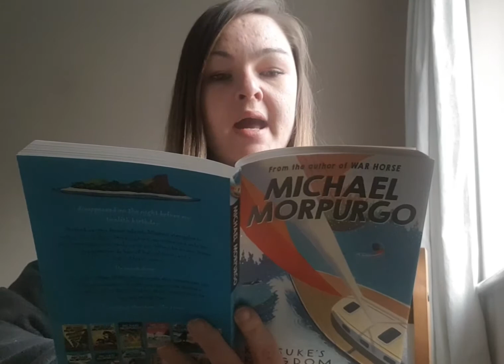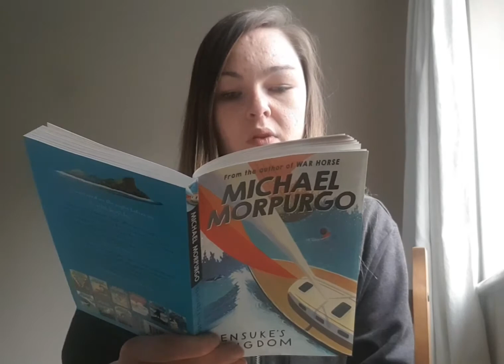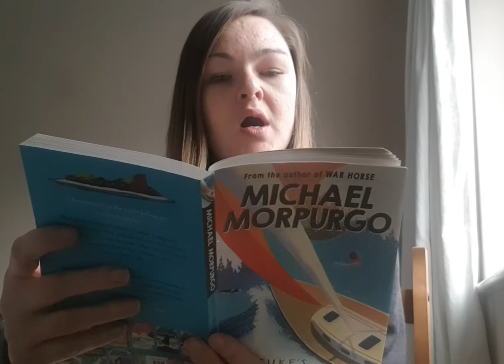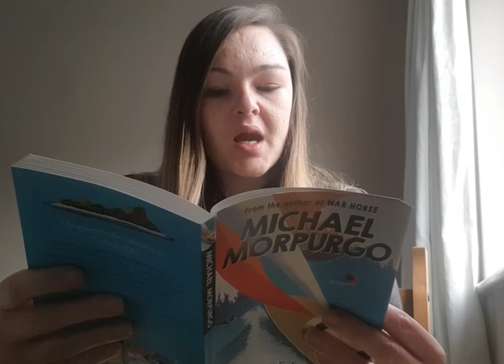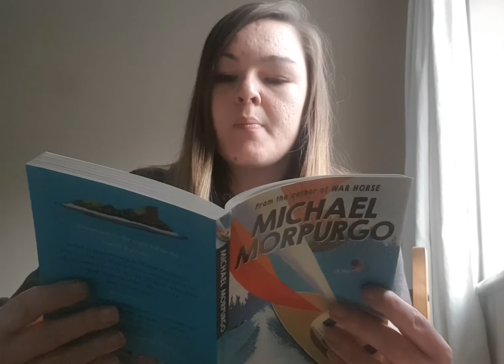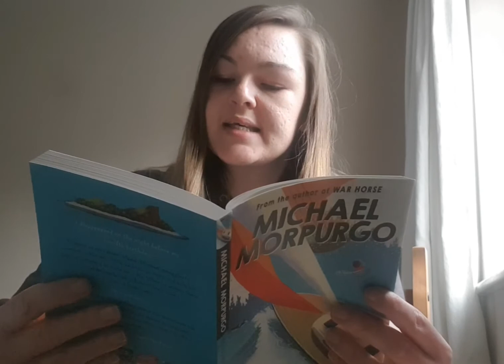Kensuke's Kingdom Chapter 2